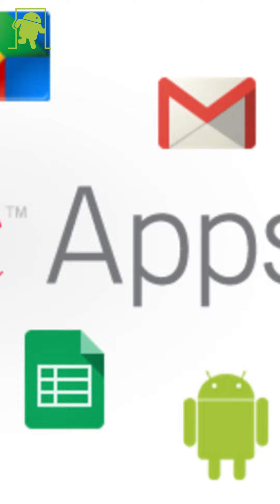La Unión Europea podría volver a multar a Google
La Unión Europea está estudiando la posición de google dentro de Android: estudia una nueva multa millonaria por abuso de monopolio.

Música